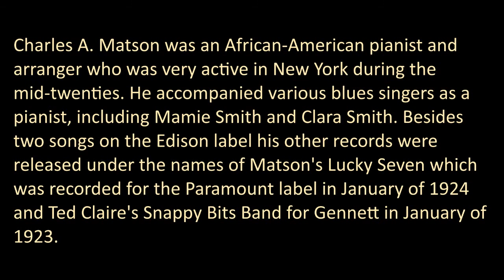TAIN'T NOBODY'S BUSINESS IF I DO - Charles A. Matson & his Creole Serenaders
'Tain't Nobody's Biz-ness If I Do"
Introducing "Achin Hearted Blues"
(Porter Grainger/ Robbins)
(Clarence Williams / Clarence Johnson / Spencer Williams)

great hot band, instrumentation is unknown
Edison 51222-L
mx 9104
New York - July 30th, 1923

Charles A. Matson was an African-American pianist and arranger who was very active in New York during the mid-twenties. He accompanied various blues singers as a pianist, including Mamie Smith and Clara Smith. Besides two songs on the Edison label his other records were released under the names of Matson's Lucky Seven which was recorded for the Paramount label in January of 1924 and Ted Claire's Snappy Bits Band for Gennett in January of 1923.